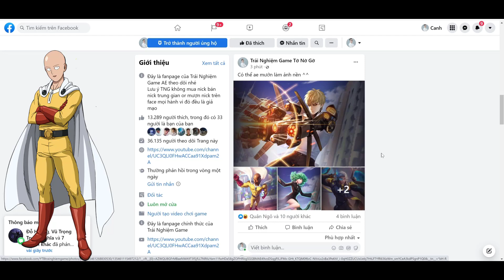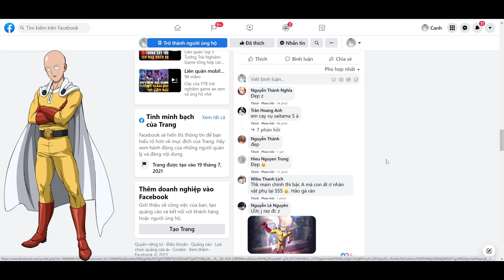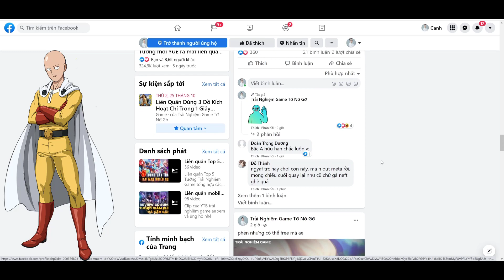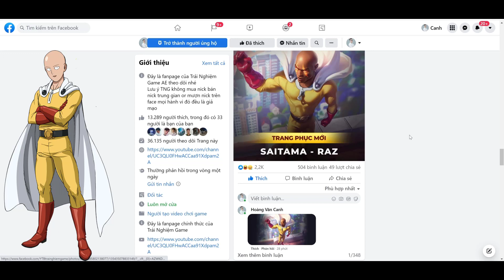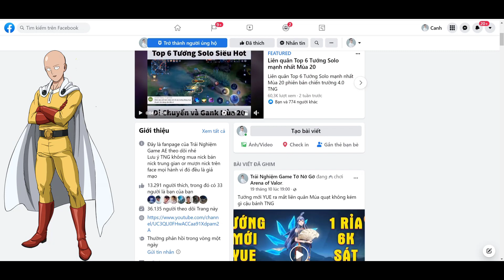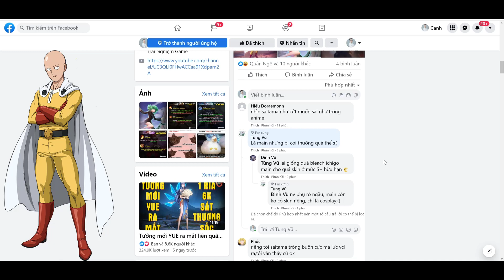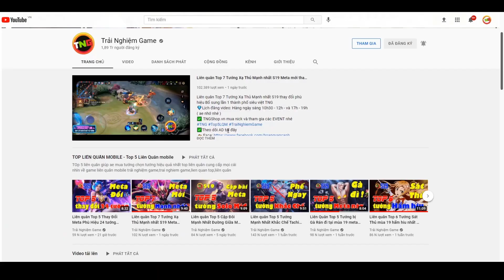Saitama RAZ 1 Đấm Bay Màu - Liên Quân x One-Punch Man | Phản Ứng khi AE thấy Saitama Raz Cosplay TNG